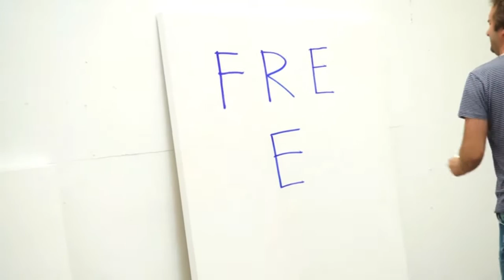Steve-Blatt, Certified Public Accountant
Steve-Blatt is a Certified Public Accountant, Los Angeles, California